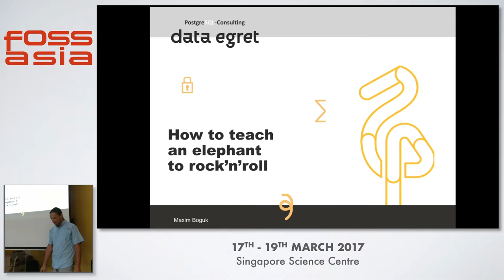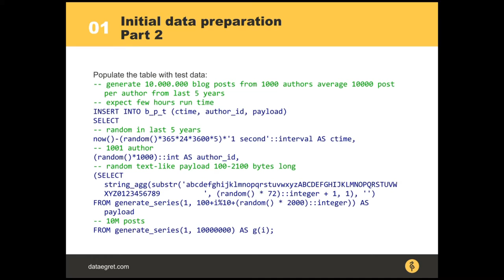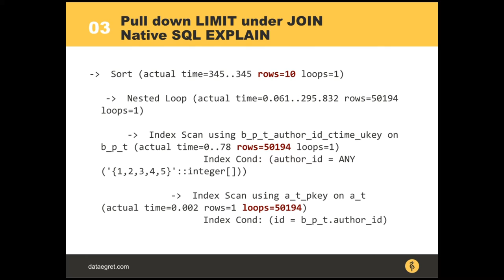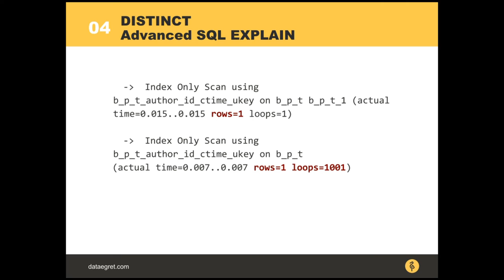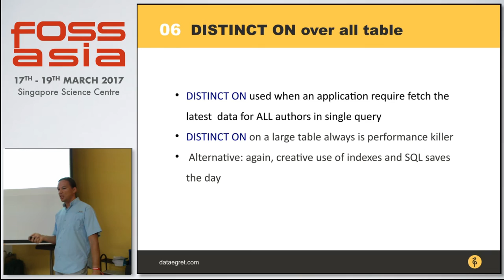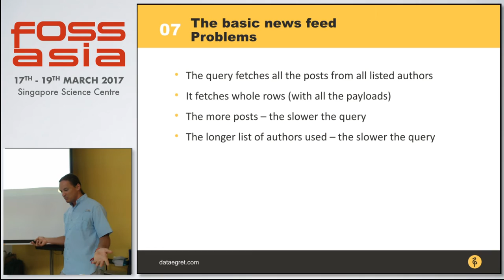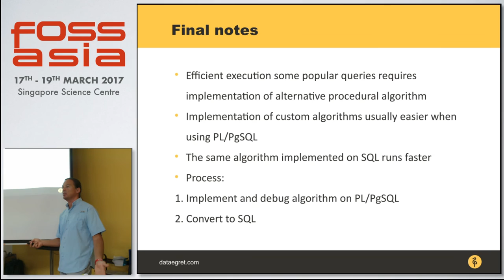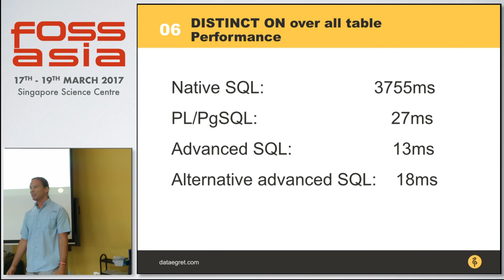How to teach an elephant to dance rock'n'roll - Maksym Boguk - FOSSASIA Summit 2017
Speaker(s): Maksym Boguk (Australia)

Abstract:
Unconventional query optimization in PostgreSQL, or how to teach an elephant to dance rock'n'roll.Query performance is usually tuned by simply adding indexes and rewriting the query minimally, while the basic idea of the query stays the same. For many query, this is not the best way to optimize them: you need to rethink and rewrite them completely. To do this, you need to know how optimizer and executor work, and keep that in mind while composing your queries. In this talk, I will present an overview of a few less known and rarely used techniques such as:* using and implementing loose index scan for different scenarios;* using IOS in situation where it isn't applicable directly;* replacing IN (long list of values) with JOIN VALUES ();* moving a limit or offset clause inside joins;* and other tricks with row types and arrays of row types.Using these techniques and some other ideas, we will learn how to optimize a 'friends feed/subscription news' query, which is a typical task in many projects. We will diretcly compare performance of four different approaches: direct approach (simplest query), optimized direct approach (more complicated version of it), pl/pgsql with different algorithms, and implementation of this pl/plsql code in plain sql. I will show how this approach can convert almost any read-only non-dynamic (no EXECUTE statements and no exceptions) pl/pgsql code to a plain sql query.

(Type:  | Track: Database - PGDay | Room: Curie & Hershel (Floor 2))